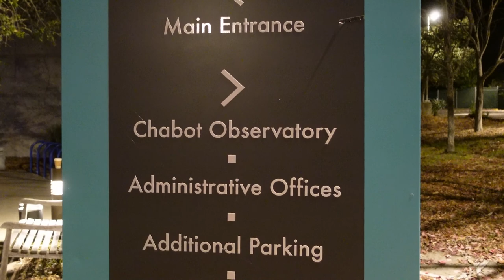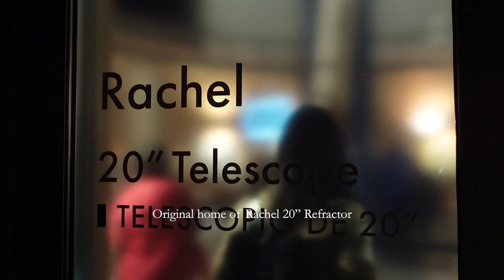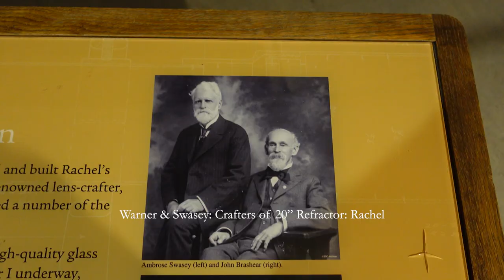Chabot Space & Science Center, Oakland, CA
I have always loved astronomy and looking at the stars.  So, I was thrilled to visit the Chabot Space & Science Center on public viewing night for the opportunity to look through their three incredible telescopes.  This is a video about my experience there.  I also provide a history of Chabot Space and Science Center and a brief history of the three telescopes.  I hope you enjoy this short video and if you ever visit the San Francisco Bay Area I highly recommend a visit to Chabot Space & Science Center in Oakland, CA, on public viewing night.